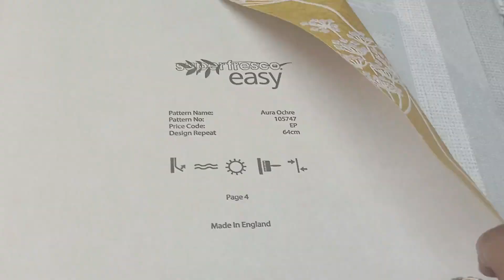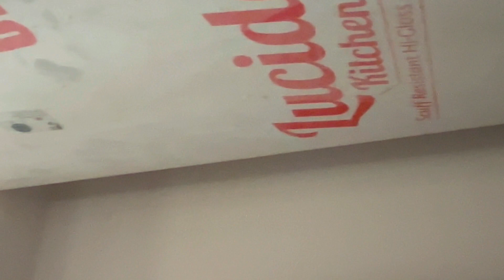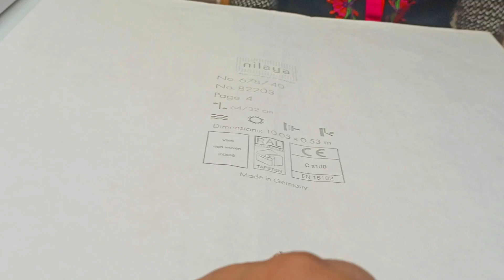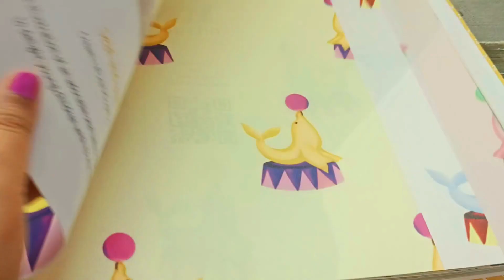Kitchen का basic setup हो गया | Chimney Hob Installation | Asian Paint Wallpaper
Kitchen का basic setup हो गया | Chimney Hob Installation | Fancy lights shopping | Asian Paint Wallpaper-Nilaya | @PriyasNest

Kaff chimney model in video

Kaff hob model in video